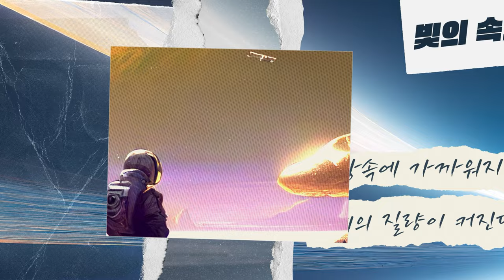[티저] 2023 봄 카오스강연 ✨상대성이론✨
기다리던 2023 봄 카오스강연이 돌아왔다!
이번 주제는 바로바로 ✨상대성이론✨

🔸일시 : 4월 12일 ~ 6월 21일_매주 수요일_저녁7시

이번 강연은 오프라인 없이 온라인으로만 진행됩니다.

🔹강연 소개🔹
1강 (4/12)
강궁원 교수 - 시공간과 중력의 본질은? 상대성 이론 개론

2강 (4/19)
강궁원 교수 - 시공간과 중력의 본질은? 특수 상대성 이론(1)

3강 (4/26)
강궁원 교수 - 시공간과 중력의 본질은? 특수 상대성 이론(2)

4강 (5/3)
이창환 교수 - 물리의 렌즈로 본 예술_관계에서 찾는 존재의 의미

5강 (5/10)
강궁원 교수 - 시공간과 중력의 본질은? 일반 상대성 이론

6강 (5/17)
이상욱 교수 - 상대성과 절대성_과학, 철학, 문학

7강 (5/24)
강궁원 교수 - 중력을 못 이겨 블랙홀, 그 안과 밖의 이야기

8강 (5/31)
이창환 교수 - 블랙홀 탄생의 순간을 볼 수 있을까?

9강 (6/7)
공진욱 교수 - 중력의 가장 큰 놀이터, 우주

10강 (6/14)
오정근 박사 - 중력파_참을 수 없는 중력의 무거움을 느끼다

11강 (6/21)
염동한 교수 - 양자 중력 이론_궁극의 이론을 향한 여정